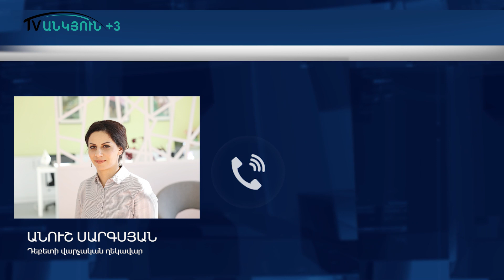Մաքուր ջուր խմելու կարոտով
Փամբակ համայնքի կազմում գտնվող Դեբետ գյուղի բնակչության 80 տոկոսը խմելու ջուր չունի։ Մարդիկ օգտվում են գյուղի կենտրոնում գտնվող բնական աղբյուրից։ Իսկ
համայնքապետարանից խնդրի վերաբերյալ ասում են՝ ջրի հարցը մեծ ծախսերի հետ է կապված։